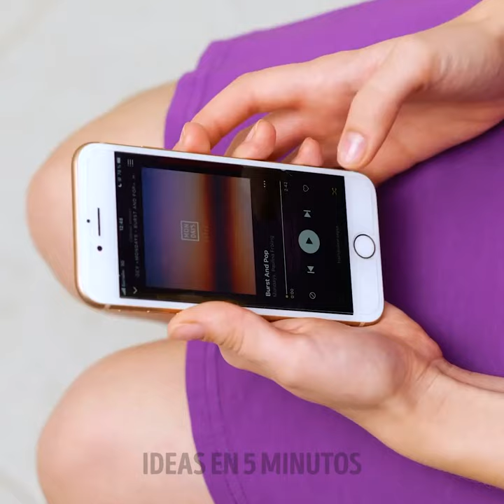Trucos ingeniosos de limpieza para mantener tu casa limpia 🧹✨